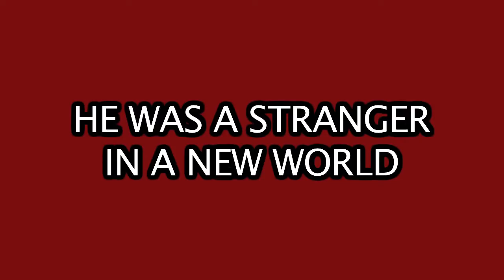Karate Kid Trailer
Trailer for the 2010 version of Karate Kid. Made by Studio 167 at WBVision Editors: Jon Markcity and Brennan Turner